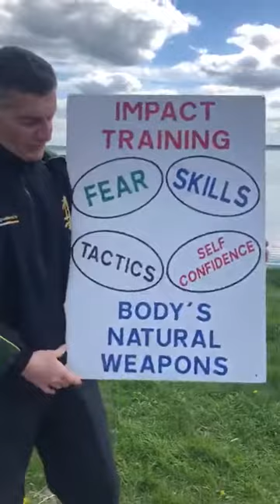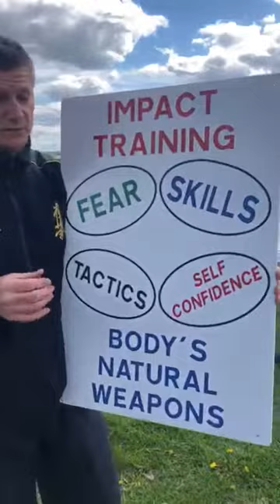Self Defence with Ken Fitzpatrick- Lesson 2 Practice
Self Defence- Lesson 2